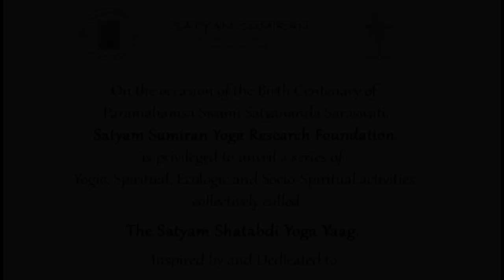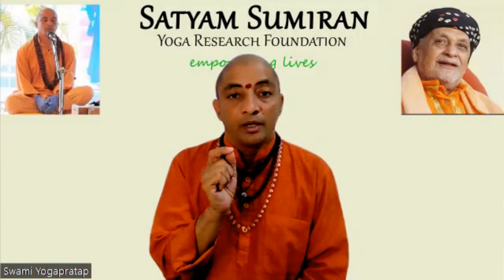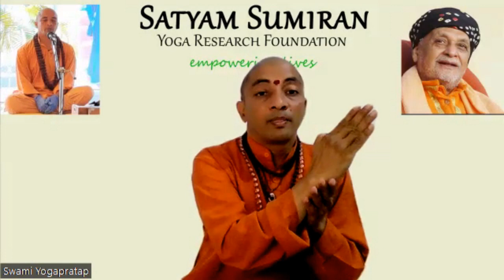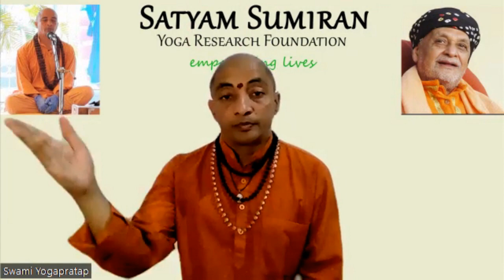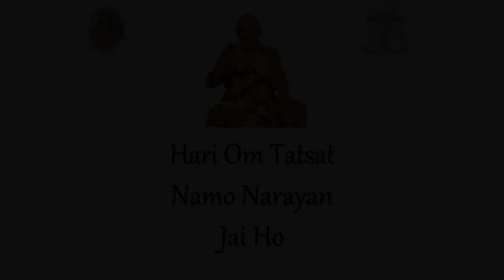Session 1, Satyam Yoga Conclave Feb 2023